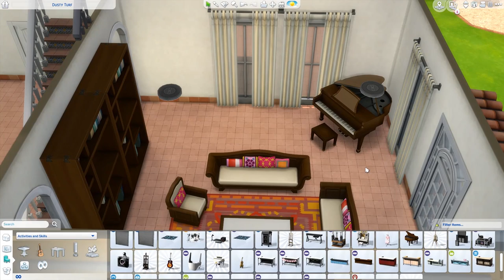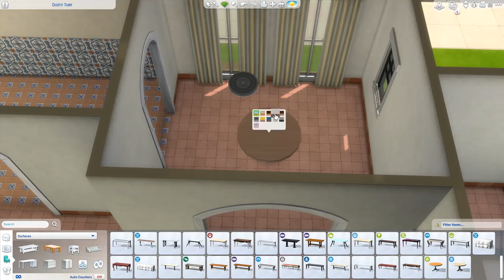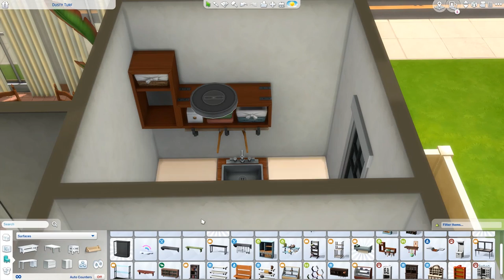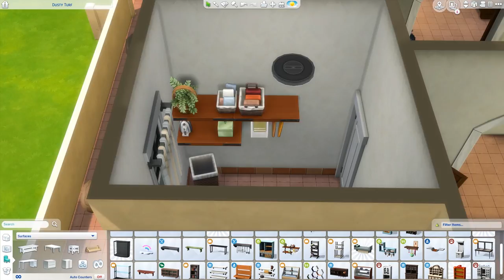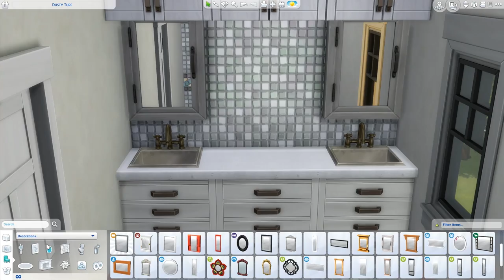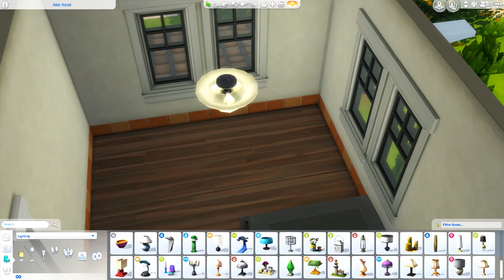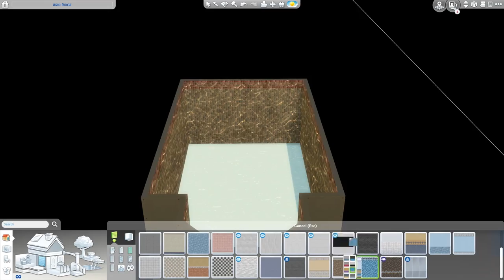[OASIS SPRINGS] Arid Ridge | Little Boxes Project | The Sims 4 Speed Build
Recommended to place the lot with bb.moveobjects on.
Sorry, no tray files/external download.